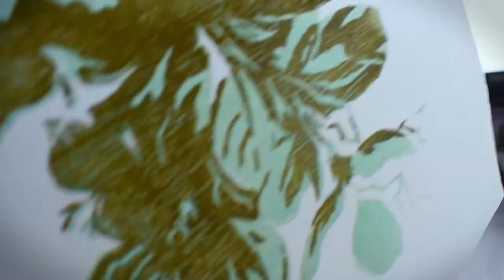How to do woodcut print l Woodblock print printmaking woodcut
Woodblock printing (or block printing) is a technique for printing text, images or patterns used widely throughout East Asia and originating in China in antiquity as a method of printing on textiles and later paper. Woodcut, technique of printing designs from planks of wood incised parallel to the vertical axis of the wood’s grain.

Your support is very much appreciable .